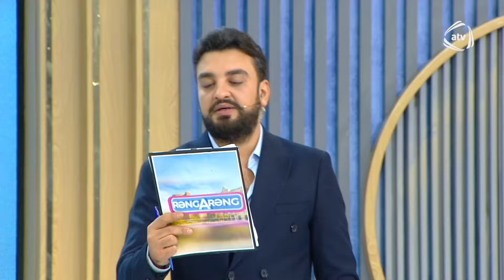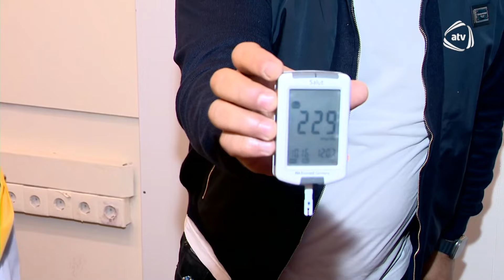Rəngarəng - Mənzurə Musayeva, Əlikram Bayramov, Cavad Rəcəbov, Mirələm Mürsəlli - 16.10.2024